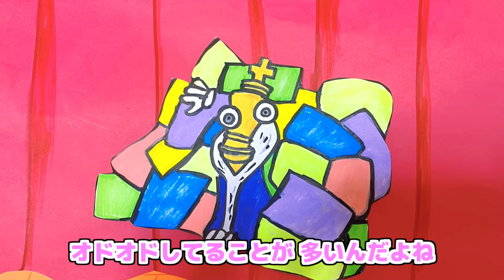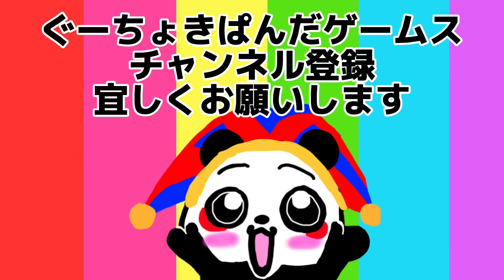【アメイジングデジタルサーカスのぬいぐるみ】The amazing digital circus お人形を使ってキャラクター紹介★stuffed dools/Toys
ゲーム関連動画のYouTubeチャンネルです。

今回は大人気のアメイジングデジタルサーカスのキャラクターをぬいぐるみとイラストでご紹介いたします！

ポムニ
ラガタ
ジャックス
ケイン
ガングル
ズーブル
キンガー

イラストのみ↓
バブル
カフモ
グローインク
グローインククイーン

※グローインクのところで、ガングルの体を、と言ってしまっていますが、ズーブルの間違いです！

音楽,素材提供サイト(使用してない場合あり、敬称略)
魔王魂,音楽の卵,効果音ラボ,騒音のない世界,甘茶の音楽工房
GT-K（DOVA-SYNDROME）
KK（DOVA-SYNDROME）